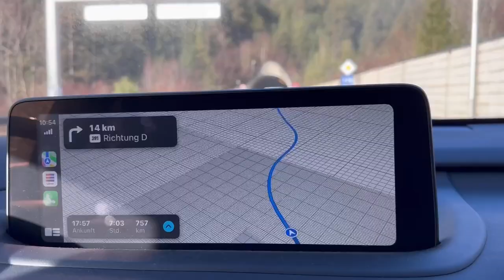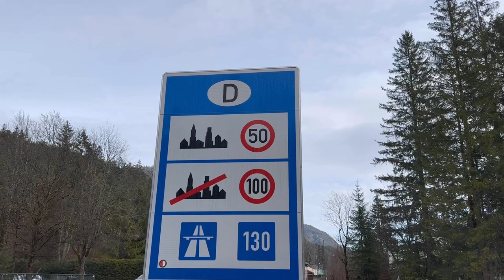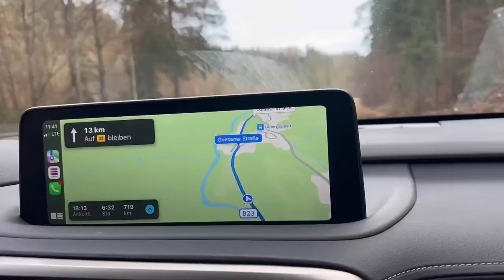Едем по Австрии 🇦🇹, проезжаем границу между Австрией и Германией 🇩🇪.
Граница между Германией и Австрией протянулась на
784 км к северо-западу от Австрии и юго-востоку от
Германии. Она отделяет только немецкую землю в
Баварии из четырех австрийских земель (
Форарльберг, Тироль, Зальцбург и Верхняя Австрия).